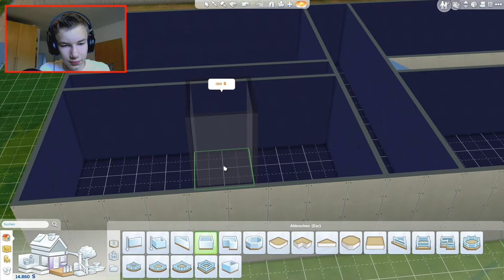THE SIMS 4 #2 - Thorben, der Baumeister! - Let's Play The Sims 4 [Deutsch] [Full/HD]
ÖFFNE MICH!

|cobsabLP|
Weitere Let's Plays und Hintergrundinfos:

|Sims 4|
Lebenssimulation Entwicklerstudio maxis.

|Musik|
Incopetech.com